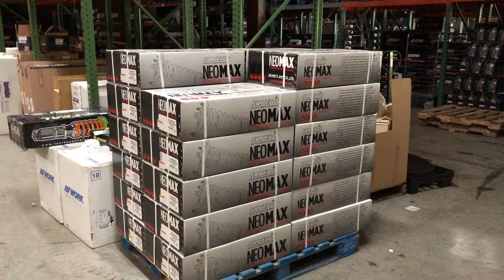Get your Silver's North America neomax series coilovers shipping today! Kaylee Nahm stopped by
Get your Silver's North America neomax series coilovers shipping today! Kaylee Nahm stopped by to help out. comfy, digressive, hand built goodness. 4 forms of zero percent financing!